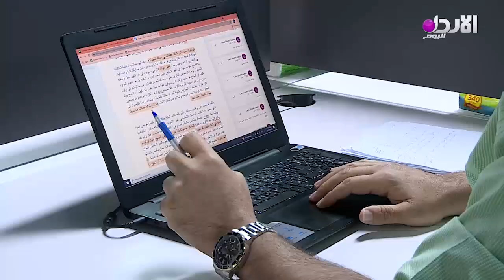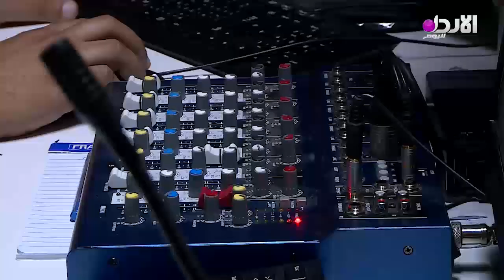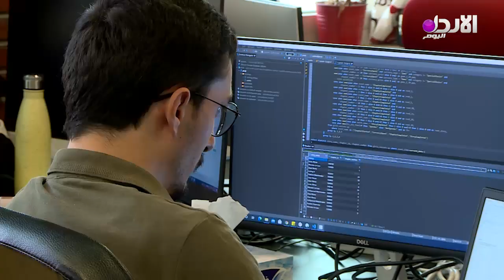الأردن يتصدر الدول العربية في صناعة المحتوى العربي على الإنترنت بنسبة 70%